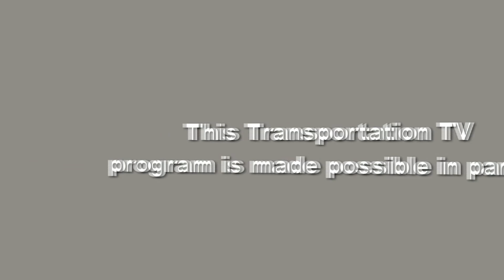Mica and LaHood Debate High-Speed Rail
In this Transportation TV News Update, we tell you about the new person in charge at the Federal Aviation Administration and bring you extensive coverage of Transportation Secretary Ray LaHood testimony at the House Transportation and Infrastructure Committee hearing this week. LaHood defended  the Obama Administration's plan for high-speed rail --  taking some questions from lawmakers who said the administration is headed in the wrong direction.  Also in the newscast some brand new statistics are out this week that show a dramatic increase in the number of Americans hitting the road.  Is that increase impacting the number of traffic fatalities and injuries?  The answers included in this news update.